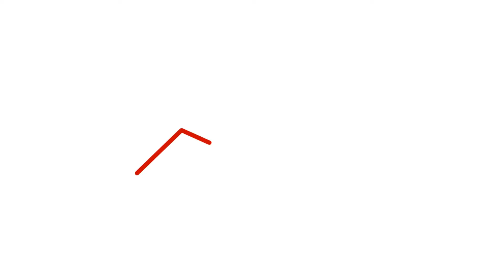CAFE Standards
Over the next decade, Corporate Average Fuel Economy (CAFE) standards will force automakers to make significant vehicle modifications for greater fuel efficiency. to learn more about the standards and the potential impact on the auto-physical damage industry.